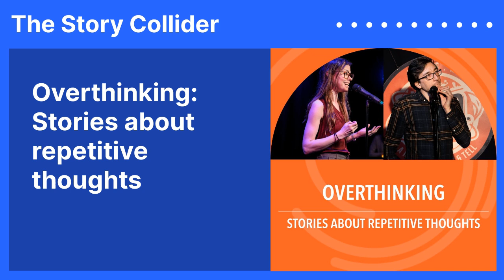Overthinking: Stories about repetitive thoughts | The Story Collider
If you’ve ever found yourself thinking about a problem or a situation over and over again, you might be an over-thinker like our storytellers. In this week’s episode, both of our storytellers think about something too much and for too long.
Part 1: Clinical psychologist Saren Seeley can’t stop obsessing about her research.
Part 2: In therapy, comedian Nat Towsen realizes he’s always thinking too much.
Saren H. Seeley is a postdoctoral fellow in the Psychiatry Department at the Icahn School of Medicine at Mount Sinai. Her neuroimaging research investigates mechanisms of adaptation (or difficulty in adapting) after life-changing events – such as the death of a loved one or trauma exposure. Originally from New York, Saren completed a PhD in clinical psychology at the University of Arizona where she received an NIH F31 fellowship for her dissertation work on dynamic brain network functioning in partner-bereaved older adults.
Nat Towsen is a comedian and nonfiction writer from Manhattan, New York. He has written for Esquire, Vice, CollegeHumor, and The Onion. He also works at Botnik Studios, using AI to write comedy. In pre-pandemic times, he toured the country and abroad to perform standup and work with cultural programs, teaching about comedy as a tool in activism and for addressing mental health.